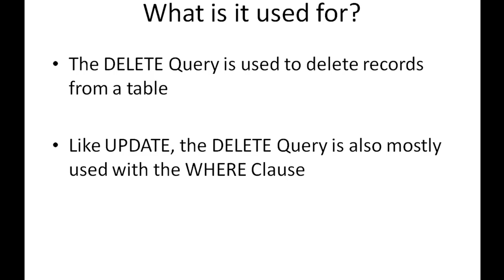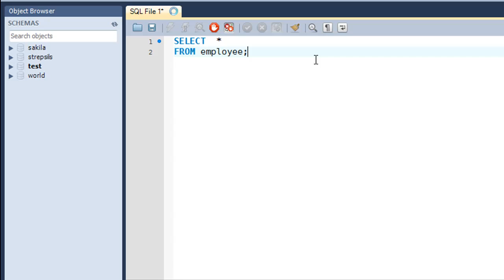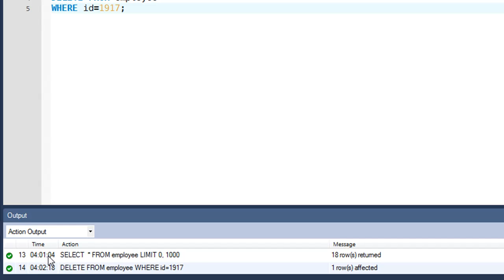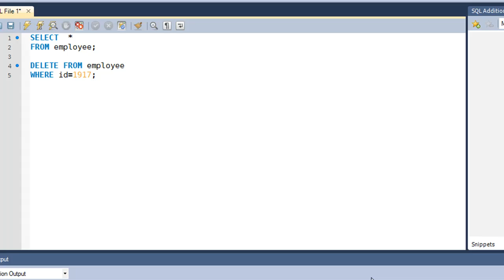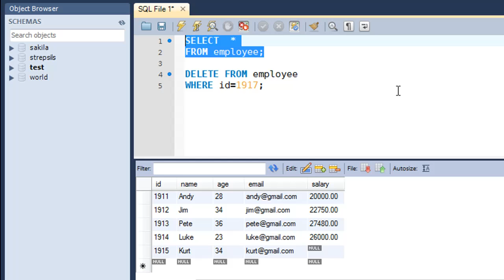SQL Tutorial - 22: The DELETE Query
In this tutorial we'll see in action the DELETE Query which is used to remove records from a table in the database.